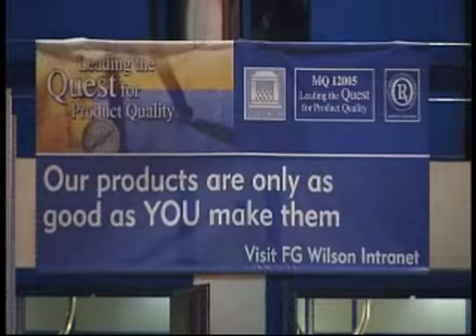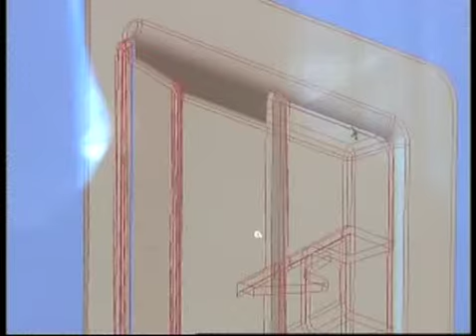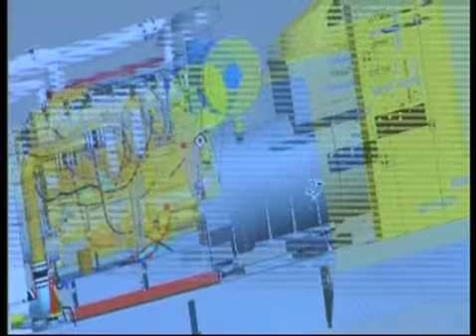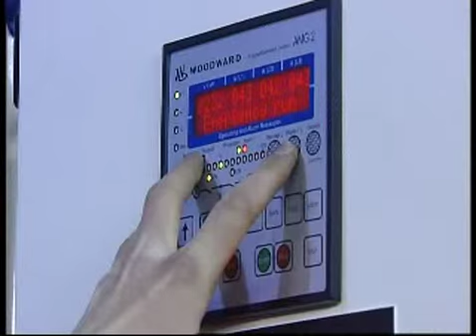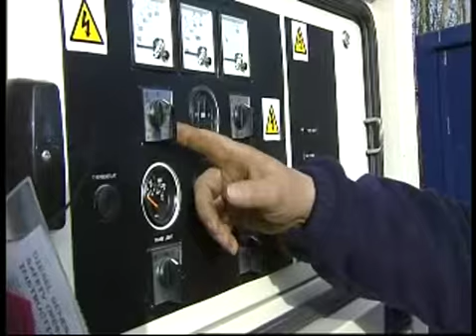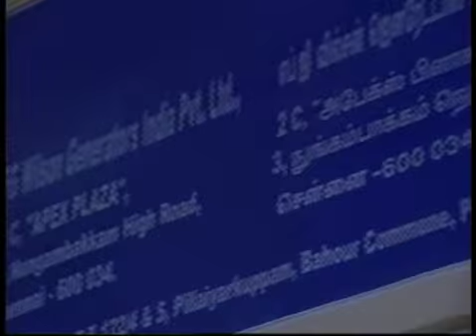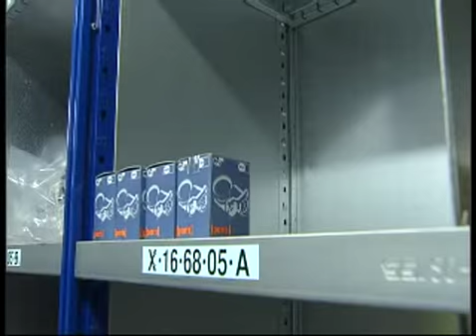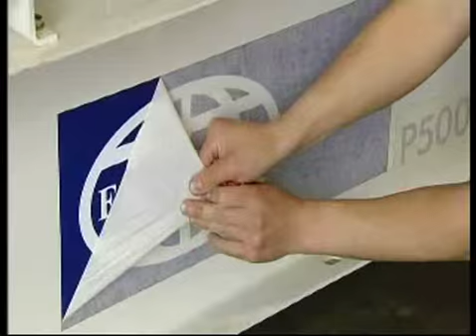Official FG Wilson Profile Video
Providing you with products and support throughout the entire life cycle, FG Wilson is a truly global company with over 3,000 employees and 40 years of experience in the supply of diesel and gas generator sets.